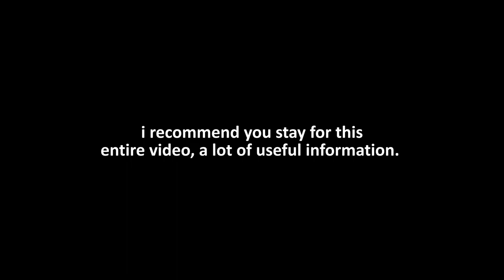GTA 5 Online Hackers Are Getting Bad, And Rockstar Doesn't Care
issues with hacking have always been bad with gta online, but they are getting worse by the minute, it feels like.

please share Mutahar's video and if you want... mine, I would appreciate that!